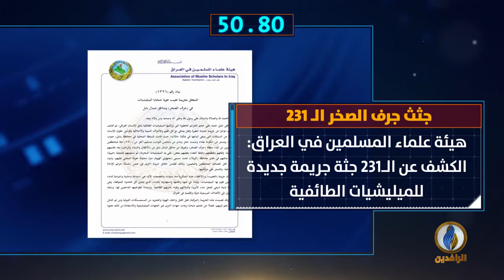أبرز الأخبار على قناة_الرافدين ليوم الثلاثاء في